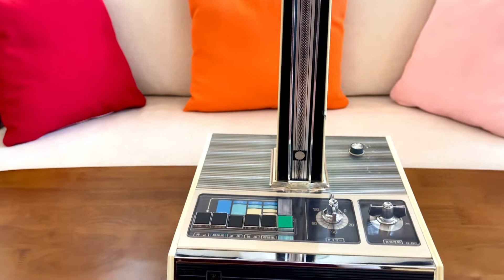Cây quạt HOT nhất tại Shop Japan Sanyo 2 đồng hồ số gió đèn ngủ Giá 4tr quá HOT luôn. LH: 0772020010